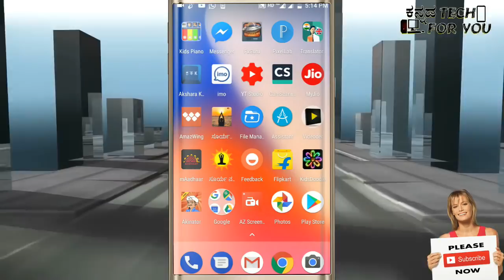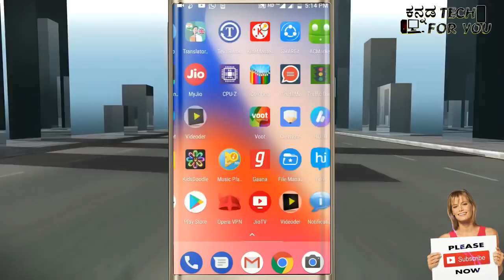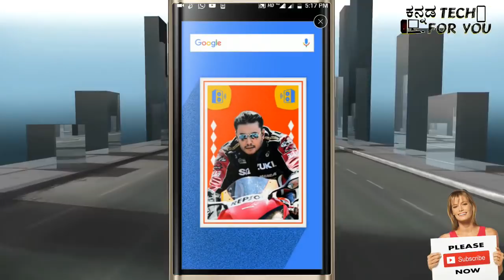ಮನಸ್ಸಲ್ಲಿದ್ದವರು ಮೊಬೈಲ್ ಆಪ್ ನಲ್ಲಿ ಬರ್ತಾರೆ The minds are in the mobile app